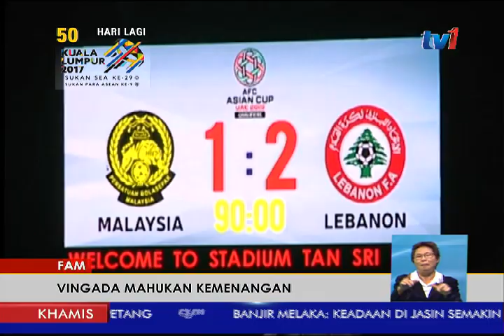NELO VINGADA: HARIMAU MALAYA PERLUKAN KEMENANGAN [29 JUN 2017]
Selepas sebulan bersama skuad kebangsaan, pengendali Nelo Vingada berpandangan banyak perkara yang perlu diperbaiki.

Paling penting, semestinya Harimau Malaya perlukan kemenangan.